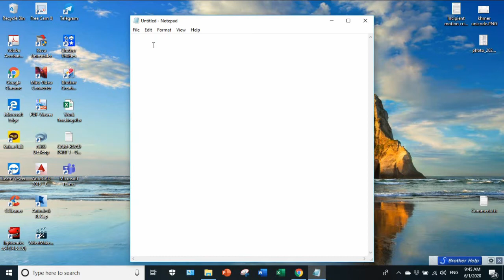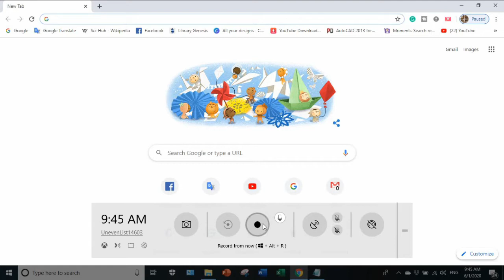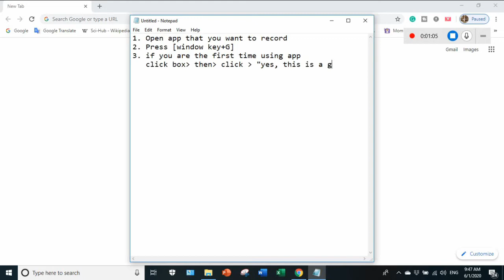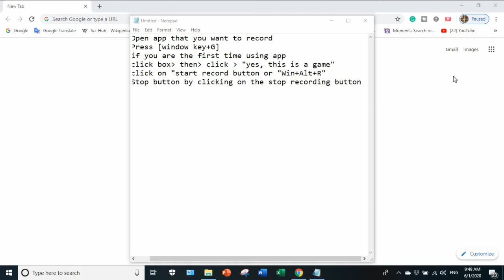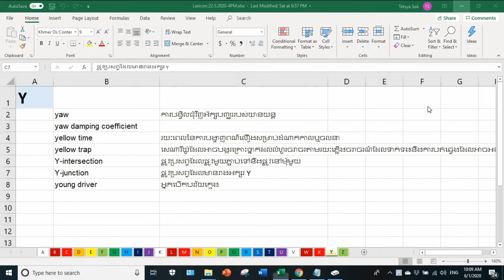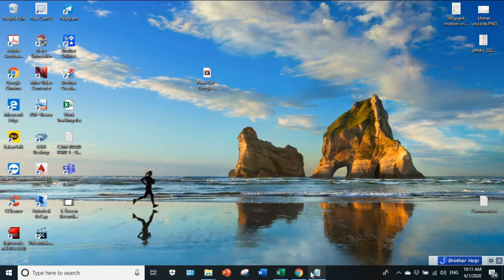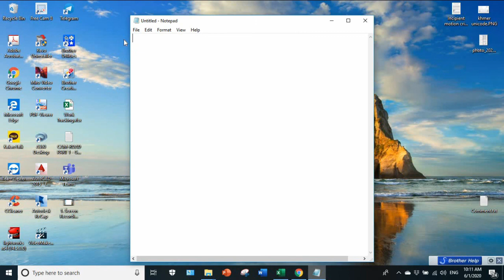How to Record Video Screen on Window 10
Hello everyone! this video shows you how to record video in window 10 by following steps as below:
1.  Open the app you want to record.
2. Press the Windows key and the letter G at the same time to open the Game Bar dialog
3. Check the "Yes, this is a game" checkbox to load the Game Bar.
4. Click on the Start Recording button (or Win + Alt + R) to begin capturing video.